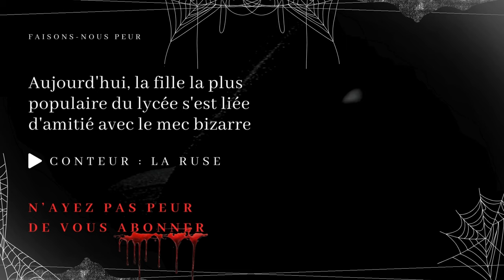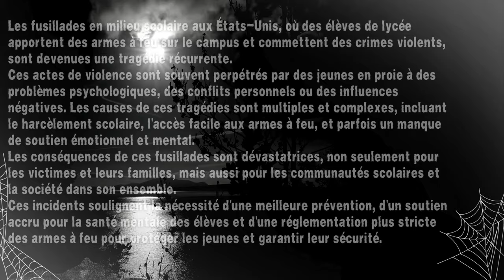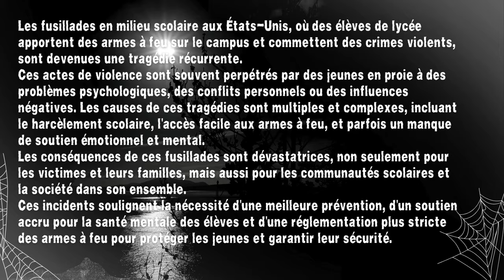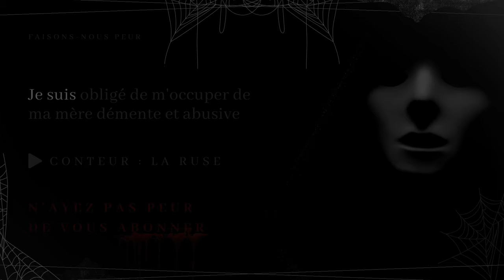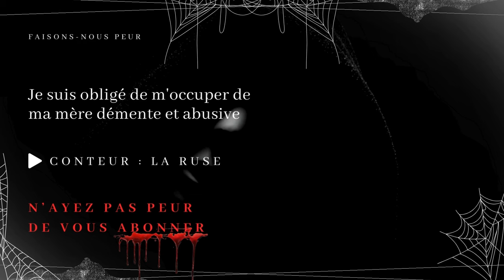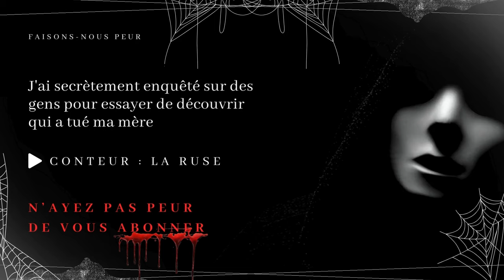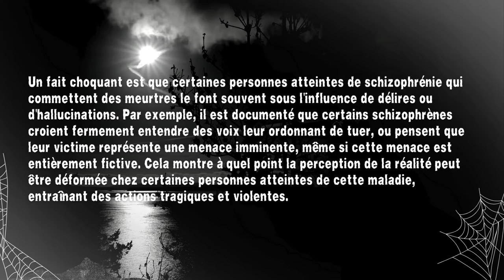Compilation 9 Histoires Creepypasta courtes - 11 - (histoires et contes d'horreur en français)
😱 Faisons-Nous Peur 😨

✍️ Histoire --- reddit/nosleep/shortscarystories/freehorrorstories
💡  Catégorie --- Creepypasta
🗣️ Conteurs --- Elsa, La Ruse, Dan